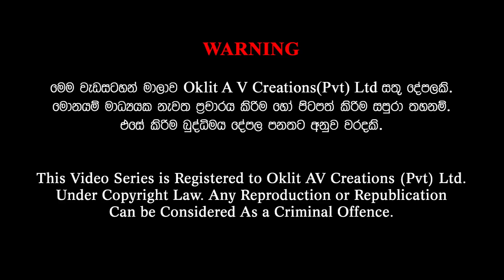Gamata Namak - (නුගතලාව - Nugathalawa)